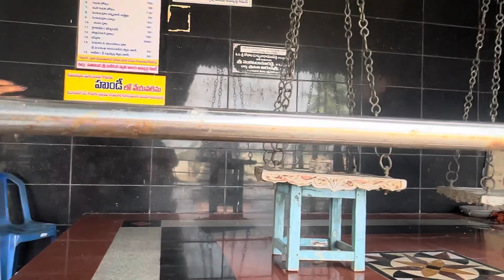అనుకోకుండా అయ్యప్ప అద్బుత దర్శనం…మీరు కూడా దర్శించి తరించండి…